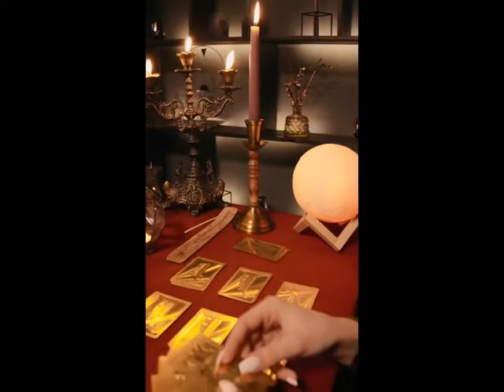Beware of the Fortune Teller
From my EP Moonless